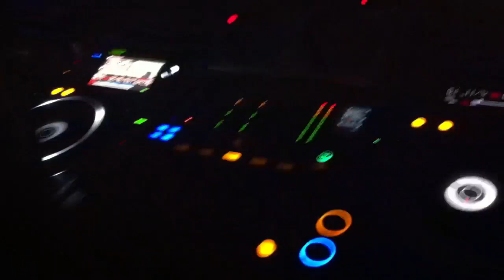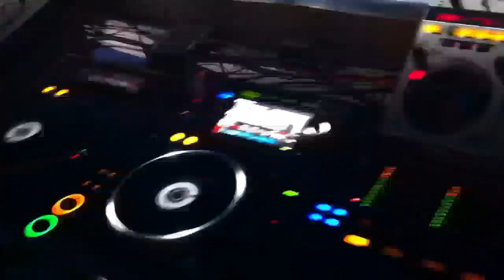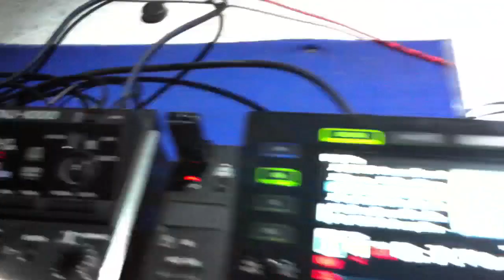Jueves en DRAKE PUB Arica Chile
Un poquito de la noche en DRAKE Arica ...